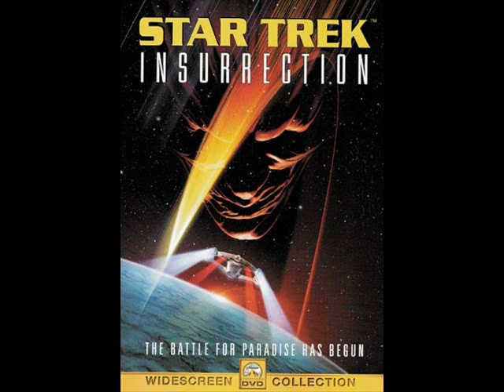The Drones Attack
Track 06 from Star Trek Insurrection

This is another great Star Trek Soundtrack by Jerry Goldsmith, although it is more light hearted than First Contact it still works for a Sci-Fi Action film.